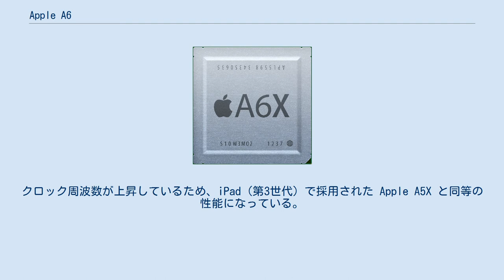Apple A6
Apple A6 はAppleによって開発および設計が行われたSoCである。
2012年9月12日に、iPhone 5にて初めて採用された。
Apple A5との比較でApple A6は2倍、Apple A5Xとの比較でApple A6Xは2倍速くなったとAppleは主張している。
本項では、GPUの性能を向上させたApple A6Xもまとめて記載する。
 Apple A6X チップ Appleが設計した ARMv7 の2コアCPUを採用している。
 CPU のクロック周波数は iPhone 5 が 1.3 GHz、iPhone 5cが 1.25 GHz、iPad (第4世代) が 1.4 GHz。
命令セットは Apple A5 に採用されているものに加えて、ARM Cortex-A5, A7, A15 で採用されている VFPv4 を含むARMv7s。
 GPU は Apple A6 では、PowerVR SGX 543MP3 (3コア) 266MHz (25.5 GFLOPS)。
クロック周波数が上昇しているため、iPad (第3世代) で採用された Apple A5X と同等の性能になっている。
Apple A6X は PowerVR SGX 554MP4 (4コア)。
 メモリは Apple A6 は LPDDR2-1066。
バス幅は64ビット（デュアルチャネル）。
メモリ帯域は8.528GB/s。
iPhone 5, iPad (第4世代) では 1GB 搭載。
 チップの面積は Apple A6 は 45nm プロセスで製造された Apple A5 との比較で 22% 小さい。